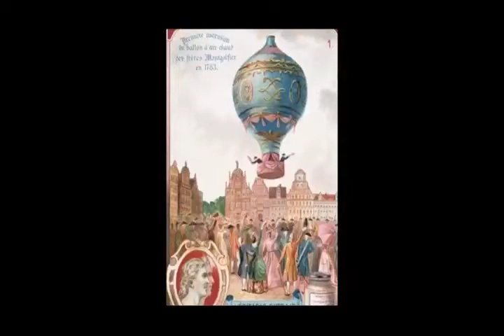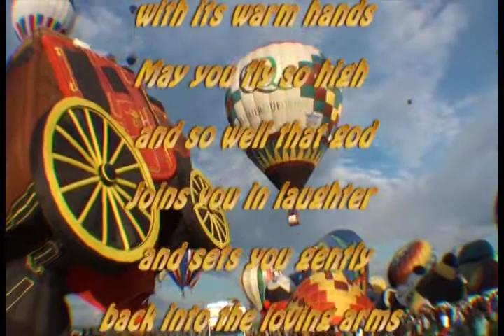Albuquerque Balloon Fiesta & Car Show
This video gives you the history of the worlds largest gathering of Balloons in Albuquerque New Mexico.  You will also see the first ever Balloon Flight that took place in Paris France.  This video also includes at the Balloon Fiesta the Hot Rods, Classic and Low Rider Cars that are a part of this wonderful gathering of Balloons.